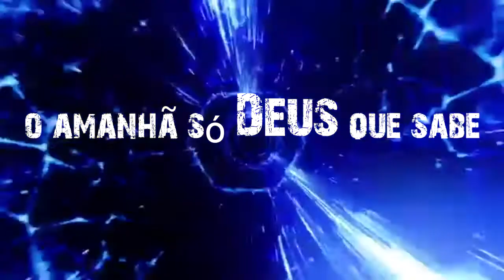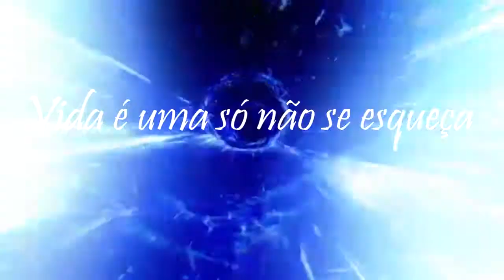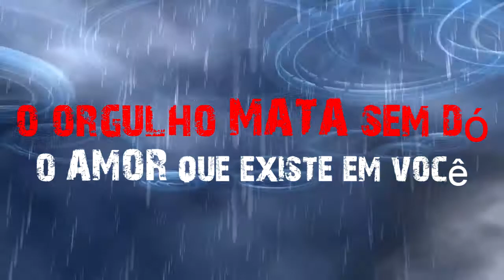Mano D | Góis Everton | Tiago De Borba | Thiago Dead - A Vida É Uma Só - [Prod - $il@s] Lyric Video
Cantor: David manoD Silva ,Góis Everton,Thiago Alexandre Dead e Tiago de Borba
Álbum: Made in Paraíso
Gravação: BlackStudio,ZaE
Mix e master : Sentinela Authentic Rap (FAT)
Lyric Video - Calabouço Produção - Martti